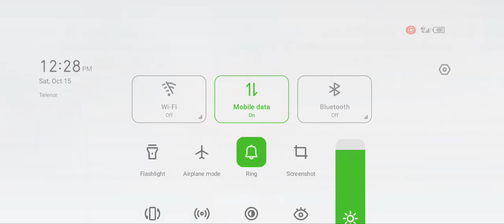pabg @ nasrat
mera dost hy nasrat ye us k farmaish py laga rha hun usy buhoot shooq hy pubg kaa